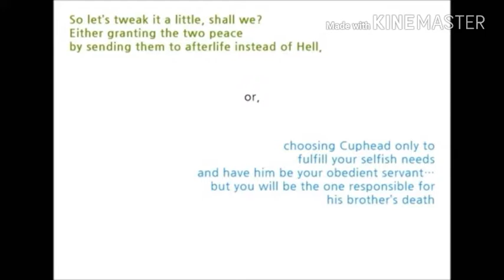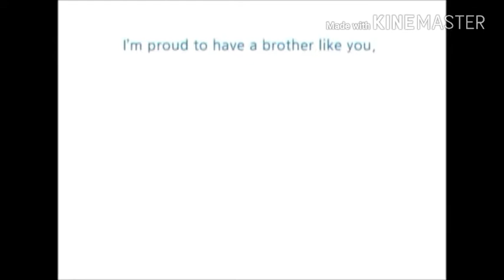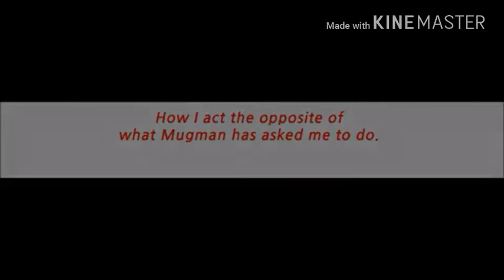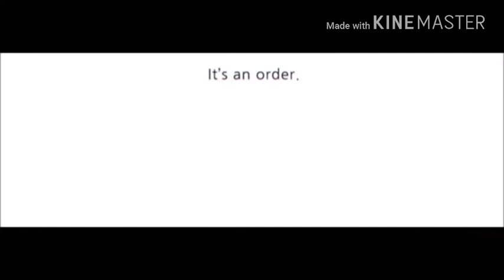Dicecup (#1) FR [CUPHEAD COMIC DUB ] comic par DieRabbit français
Créateur : DieRabbit